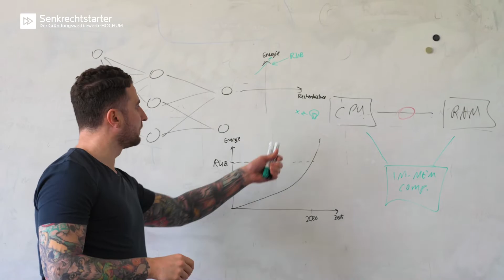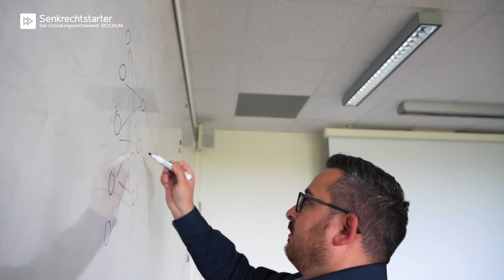Senkrechtstarter 2021/22: Gemesys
Gemesys baut einen Computer, der so funktioniert wie das menschliche Gehirn. Dadurch können sehr rechenaufwendige, derzeitig unlösbare Problemstellungen besonders effizient gelöst werden. Mit dem ersten Produkt will das Unternehmen Routenberechnungen in der KEP Branche um bis zu 40 Prozent verbessern.

Video: Donna und der Blitz GmbH